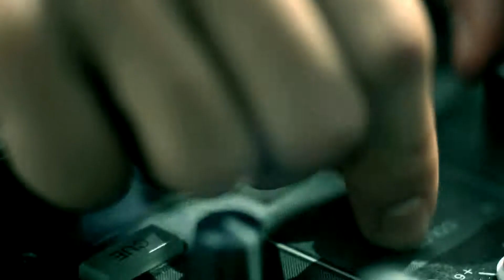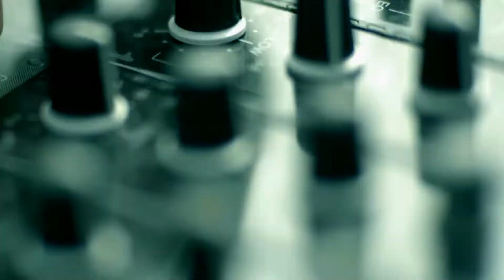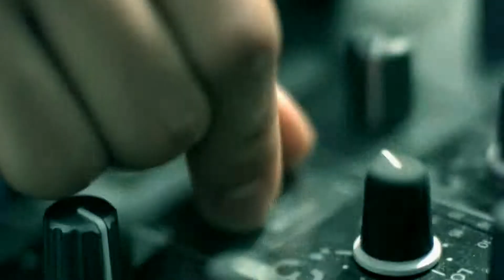Radio Killer Be Free 1080p